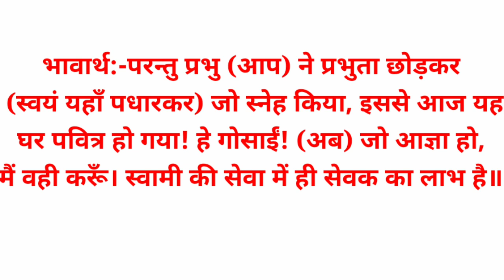श्रीरामचरित मानस नित्य संदेश (12 अप्रैल)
प्रभुता तजि प्रभु कीन्ह सनेहू। भयउ पुनीत आजु यहु गेहू॥
आयसु होइ सो करौं गोसाईं। सेवकु लइह स्वामि सेवकाईं॥
भावार्थ:-परन्तु प्रभु (आप) ने प्रभुता छोड़कर (स्वयं यहाँ पधारकर) जो स्नेह किया, इससे आज यह घर पवित्र हो गया! हे गोसाईं! (अब) जो आज्ञा हो, मैं वही करूँ। स्वामी की सेवा में ही सेवक का लाभ है॥